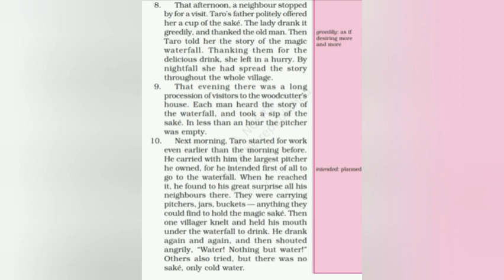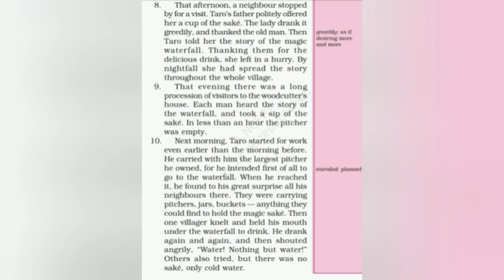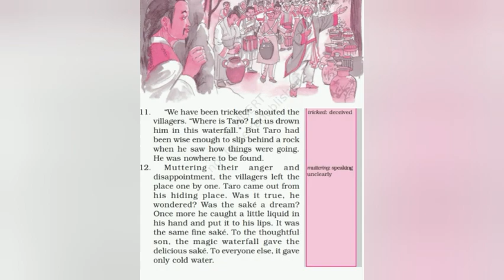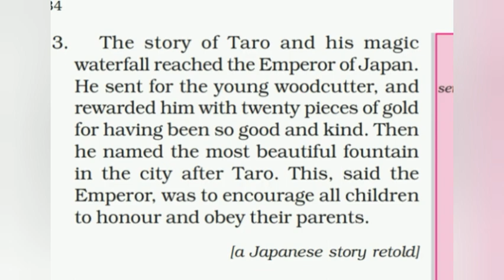Taro's Reward ( prt 3)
SFSNarengi Class 6 C.  1/06/20